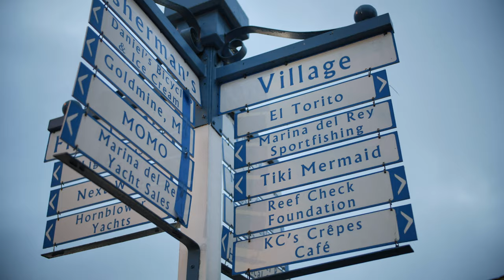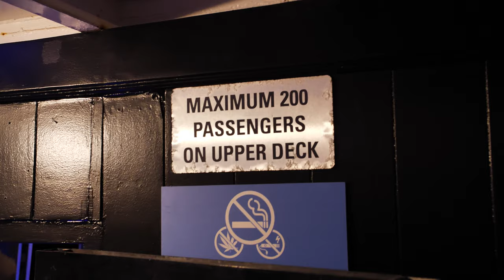America's Original Latin Boat Party- Los Angeles (2022)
5th annual "All White" themed Latin Boat Party in Los Angeles.
600 capacity Yacht with 2 floors of music from Salsa to Reggaeton.